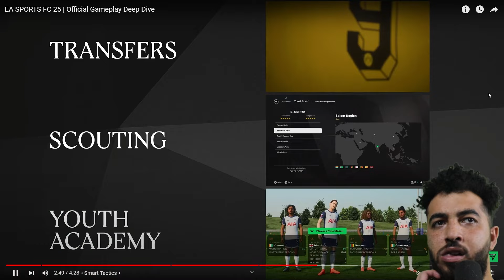EA SPORTS FC 25 | Reaction Official Gameplay Deep Dive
In this video, we react to EA SPORTS FC 25 | Official Gameplay Deep Dive hope you guys enjoy

Let's get to 5 Billion subs? Thanks friends :)

Trying to make the best videos possible love you heart emoji